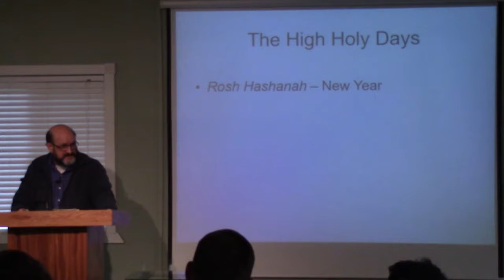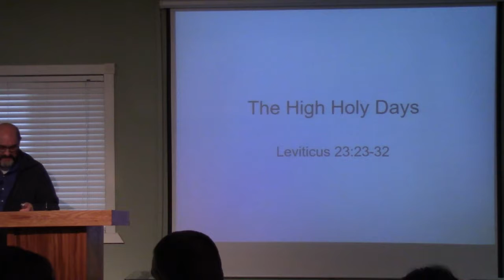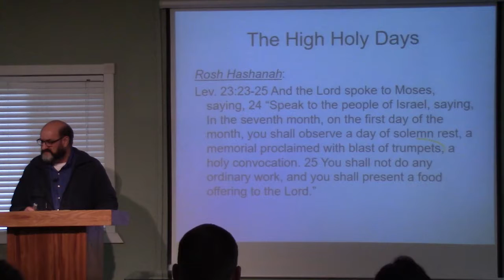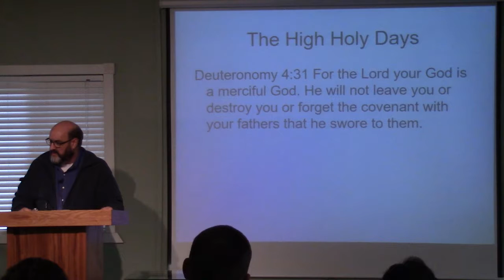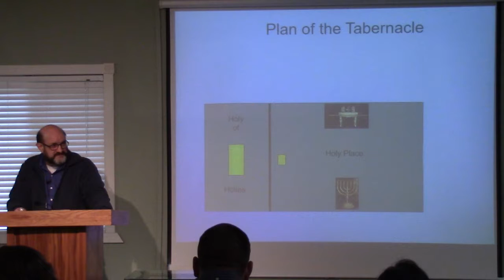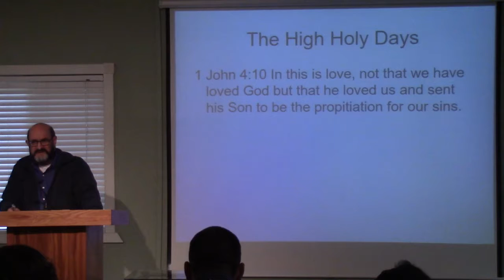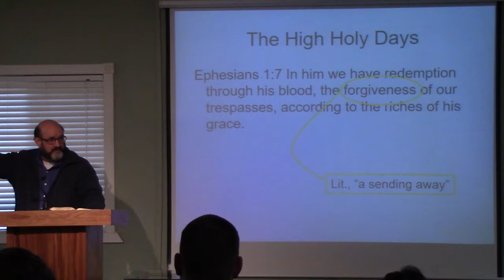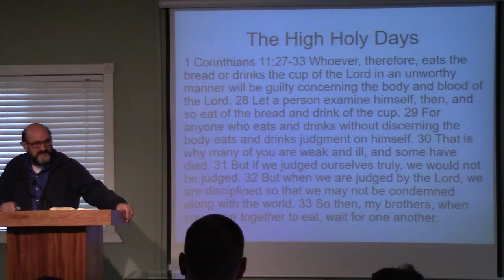Dr. Gunn "The High Holy Days"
Dr. Gunn shares on the topic of Israel's High Holy Days.

This chapel was recorded on Oct 3, 2016.

Shasta Bible College is a Bible-based college that focuses on the Holy Scriptures. We are located in Redding California. We offer an affordable, quality, Bible centered college experience on a small family oriented campus.